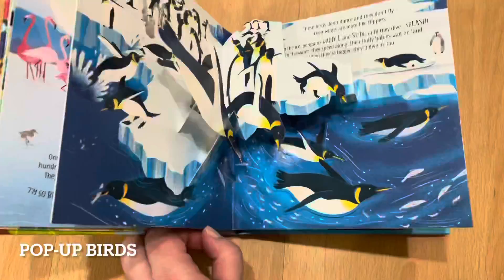Pop-Up Birds - Usborne Books & More